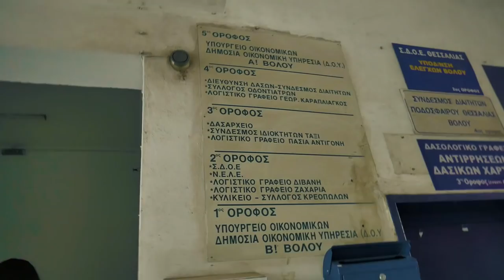THE PRETTIEST BUILDING IN VOLOS - Vlog 526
Some buildings are architectural pieces of art and house great musea. Some buildings are the opposite of that life this one in Volos...